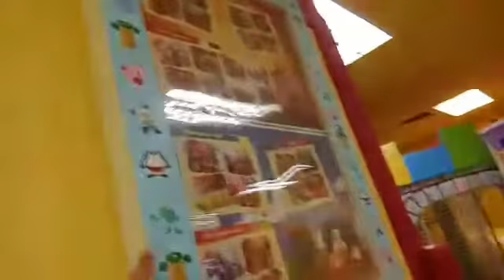My little girl ride red hourse with other kids